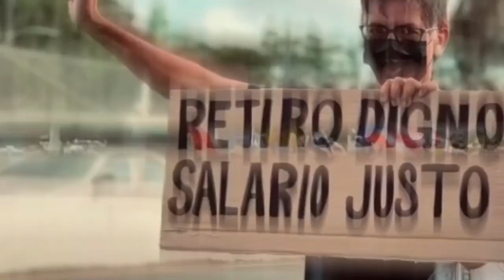QPEN La Pava insiste en esperar camino al 2024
Lucha de poder en la Pava, pero insisten en esperar hasta mayo 2023. Pierluisi da un voto de confianza a LUMA cuando los apagones dejan a miles diariamente sin el servicio eléctrico. Analizamos la Estrategia de comunicación de Jennifer González y ¿regresa Ricardo Rosselló? ¡Comparte!